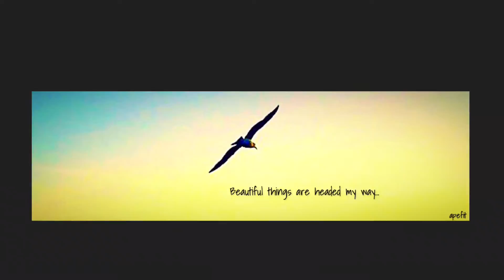February 5, 2016 Burton Chace Park Sunset...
Day 507